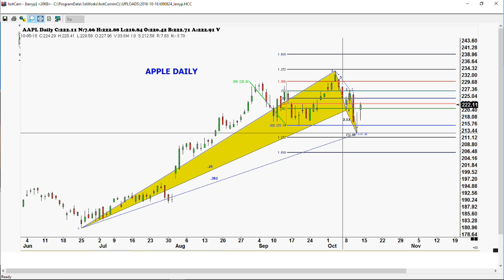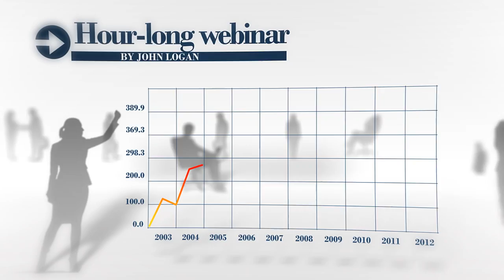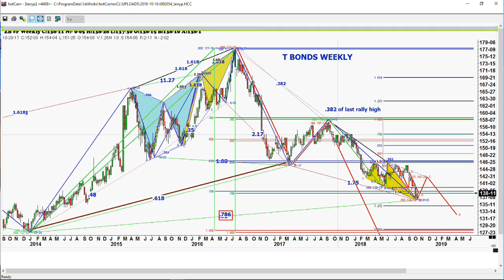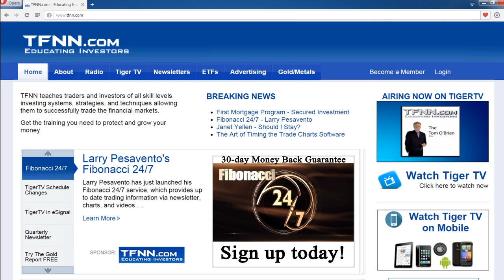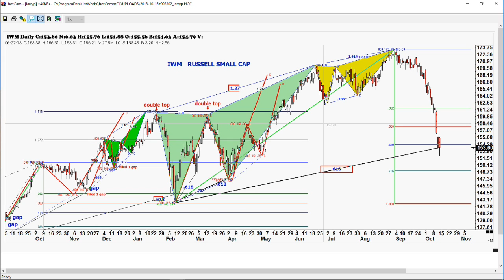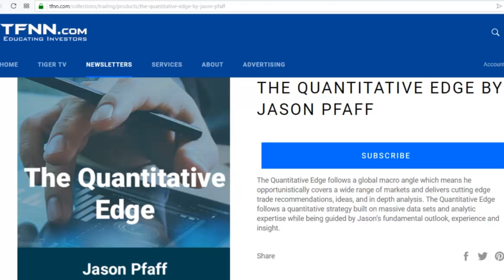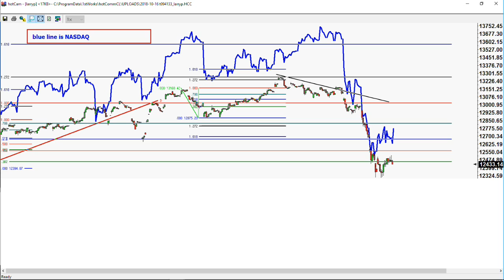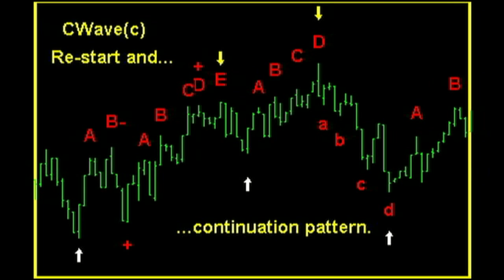October 16th Trade What You See with Larry Pesavento on TFNN - 2018